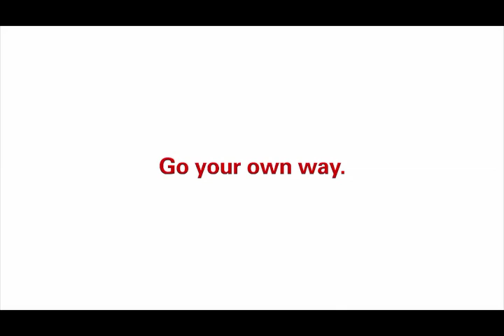Oris - Go your own way - Oris Big Crown Pointer Date Bronze Bezel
Check out the Oris Big Crown Pointer Date with bronze bezel and brown strap on the wrist of Leslie Gontard.